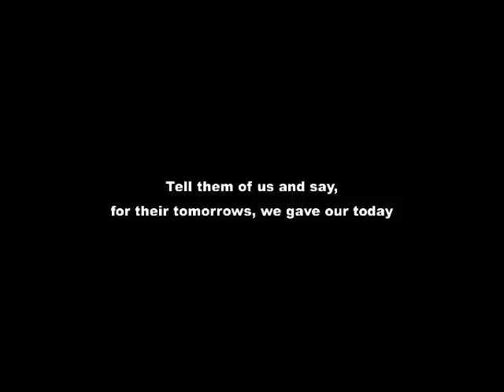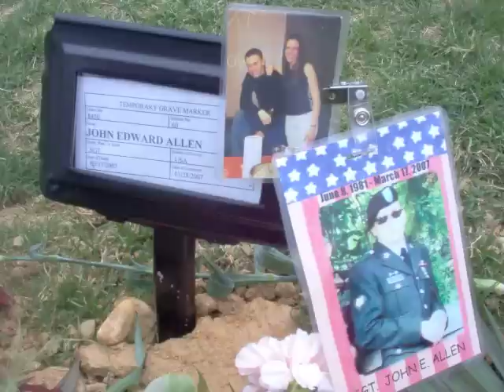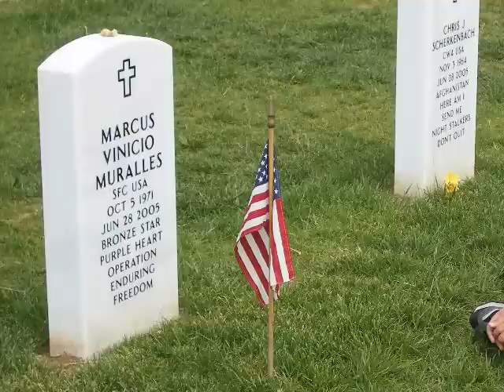Brother - In Remembrance...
Special thanks to Aarika Adcock for taking pictures and Deirdre Norton and Karen Glass for filming and editing assistance.

Most of all thanks to all of the families that made it out and the ones who couldn't, you allowed us to put the emotion behind this video that we would not have been able to do without all of you.